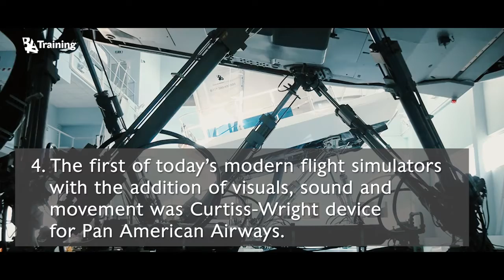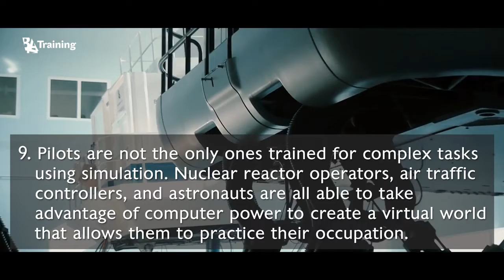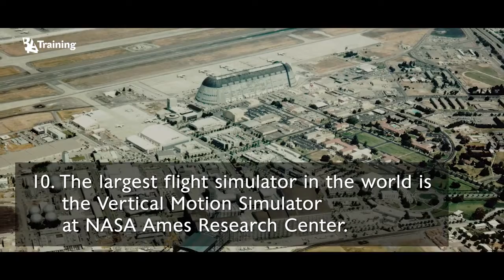Real movement interesting facts about FFS